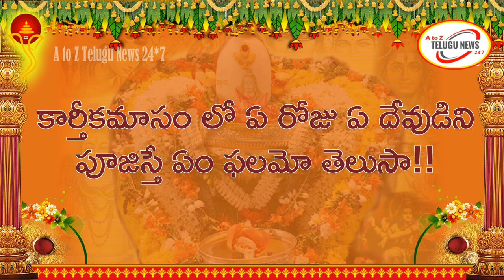కార్తీకంలో 8వ రోజు ఏ దేవుడిని పూజిస్తే ఏం ఫలమో తెలుసా! Karthika Masam Daily Pooja Vidhanam in Telugu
కార్తీకంలో 8వ రోజు ఏ దేవుడిని పూజిస్తే ఏం ఫలమో తెలుసా! Karthika Masam Daily Pooja Vidhanam in Telugu || AtoZ Telugu News